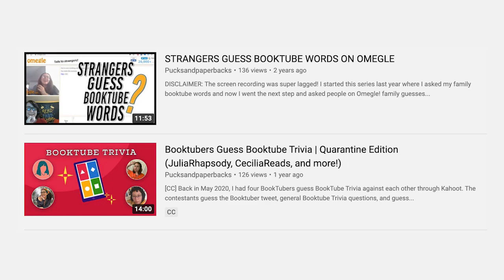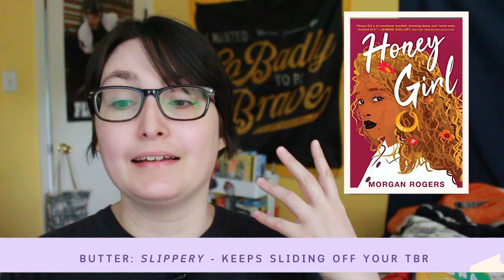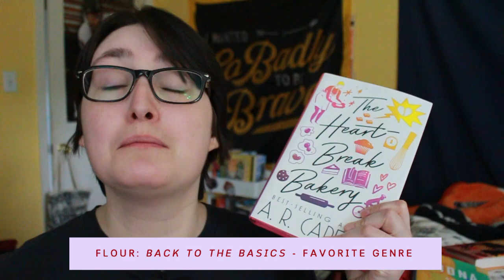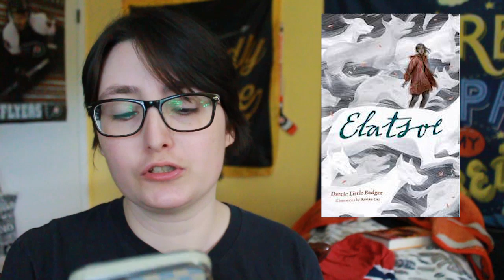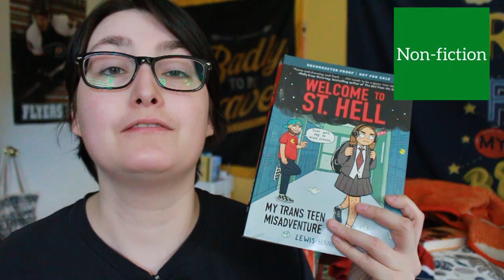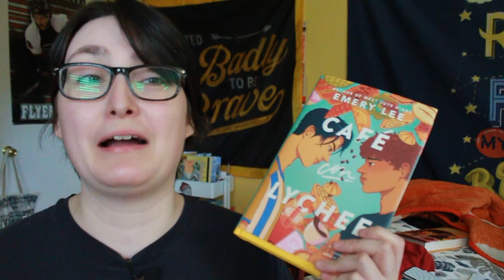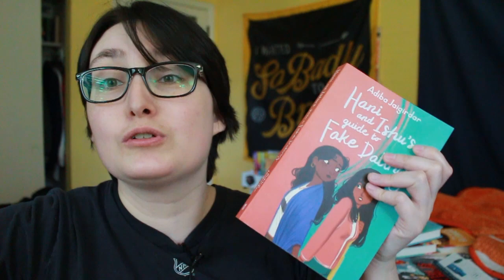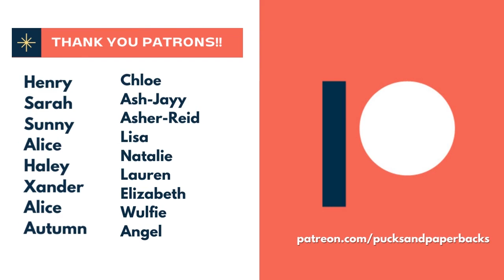Bingo Picks My June TBR | Queer Lit Readathon, Queer Romance Readathon and Dessertathon!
[CC] Bingo Picks My June TBR for the Queer Lit Readathon, DessertAThon, and the Queer Romance Readathon. Lots of queer contemporary romance books about baking, coming of age, and Queer Joy! What are you reading in June!?

📌 The Readathons & Details
DessertAThon 🧁

Queer Lit Readathon 🌈
Dates: June 5th-11th
Hosts: @Kathy Trithardt @Rogan Shannon @MoonyReadsByStarlight

Follow for more info!

Co-Hosts: @perpetualpages   @Temecka's Library   @Beautifully Bookish Bethany   @Happy for Now   @Bookish Realm   @Neeks   @Thor Wants Another Letter   @DynamicDylan

📚 My June TBR 📚
If It Makes You Happy by Claire Kann (Book Club Pick)
Drag Me Up by R.M. Virtues (QRR Group Book)
The Heartbreak Bakery by A.R. Capetta
Ophelia After All by Racquel Marie
Honey Girl by Morgan Rogers
The Stars and the Blackness Between Them by Juanuda Petrus
Welcome to St. Hell: My Trans Teen Misadventure by Lewis Hancox
American Dreamer by Adriana Herrera
Elatsoe by Darcy Little Badger
Love Is Love: A Comic Book Anthology to Benefit the Survivors of the Orlando Pulse Shooting edited by Marc Andreyko
D’Vaughn and Kris Plan a Wedding by Chencia C. Higgins
Hani and Ishu’s Guide to Fake Dating by Adiba Jaigirdar
Café Con Lychee by Emery Lee
There are Trans People Here by H. Melt

[Chapters]
00:00 Intro
0:13 Channel & Patreon Announcements
4:40 June TBR Intro
5:21 Dessertathon TBR
9:17 Queer Lit Readathon TBR
11:51 Queer Romance Readathon TBR
12:57 Outro

🎥 MY EQUIPMENT 🎥
+ Canon EOS REBEL T5i
+ Lens - EF-S18-55mm
+ Clip On Microphone
+ Camera Microphone
+ Editor: Adobe Premiere Pro CC 2021
+ Adobe Photoshop CC 2021 for thumbnails